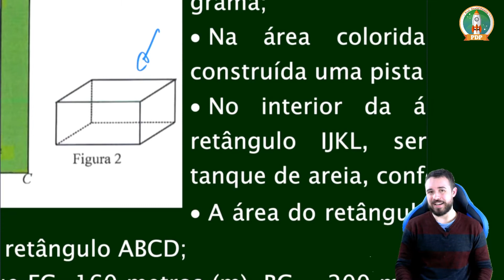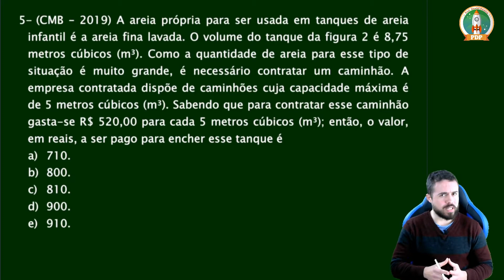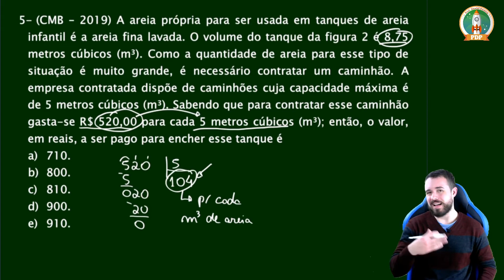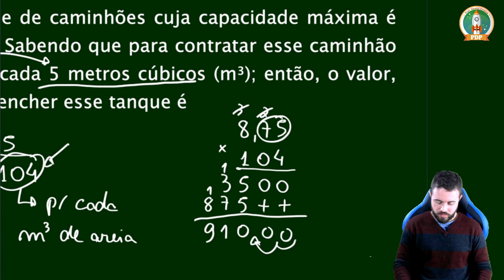Questão 5 Colégio Militar de Brasília (CMB) 2018-2019 Prova Matemática 6° ano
Meu curso completo para ingresso a 6° ano dos Colégios Militares

Enunciado da questão do Concurso de admissão ao 6° ano do Colégio Militar de Brasília (CMB):

5- (CMB – 2019) A areia própria para ser usada em tanques de areia infantil é a areia fina lavada. O volume do tanque da figura 2 é 8,75 metros cúbicos (m³). Como a quantidade de areia para esse tipo de situação é muito grande, é necessário contratar um caminhão. A empresa contratada dispõe de caminhões cuja capacidade máxima é de 5 metros cúbicos (m³). Sabendo que para contratar esse caminhão gasta-se R$ 520,00 para cada 5 metros cúbicos (m³); então, o valor, em reais, a ser pago para encher esse tanque é
a) 710.
b) 800.
c) 810.
d) 900.
e) 910.